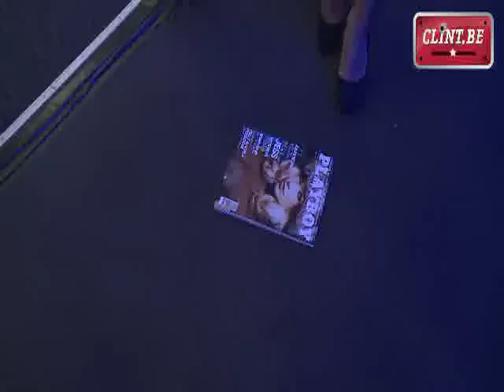100114-evi-hanssen-op-plaboy.avi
Evi Hanssen in playboy